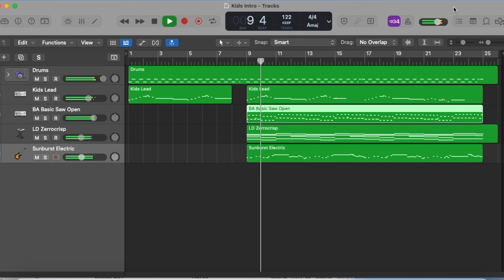MGMT - Kids intro cover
One of my favorite songs. Made in logic with Arturia Prophet 5 and refx Nexus. Drums were imported sounds to the drum machine.

Thanks to @ReverbMachine for the tutorial for the lead synth.